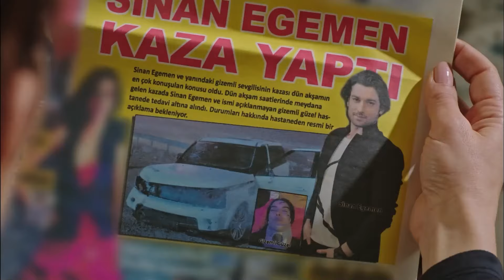Я Здесь, Чтобы Навести Шороху В Больнице - Госпожа Фазилет и ее дочери 8-й эпизод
Я Здесь, Чтобы Навести Шороху В Больнице - ДЬЯВОЛ ЯСЕМИН
(Русская озвучка)

В ролях:
Фазилет Чамкыран: Назан Кесаль
Хазан Чамкыран: Дениз Байсал
Эдже Чамкыран: Афра Сарачоглу
Хазым Эгемен: Махир Гюнширай
Гюзиде Эгемен: Гюльсен Тунджер
Ягыз Эгемен: Чаглар Эртугрул
Синан Эгемен: Альп Навруз
Гёкхан Эгемен: Толга Гюлеч
Ясемин Эгемен: Хазал Тюресан
Селин Эгемен: Эджем Балтаджи